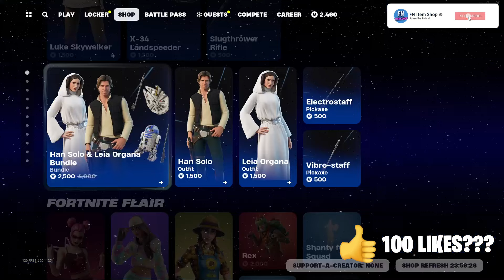LUKE SKYWALKER, HAN SOLO & LEIA ORGANA ARE BACK! (Fortnite Item Shop Reset 25th December 2023)